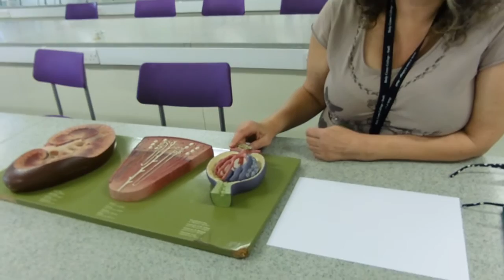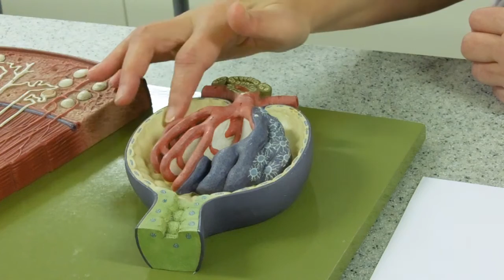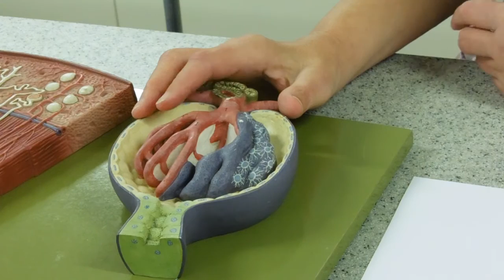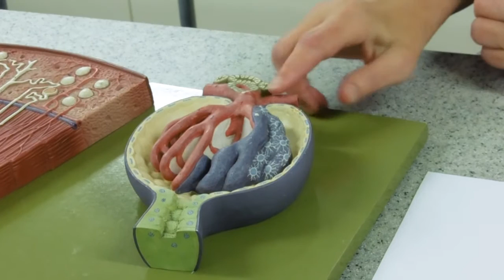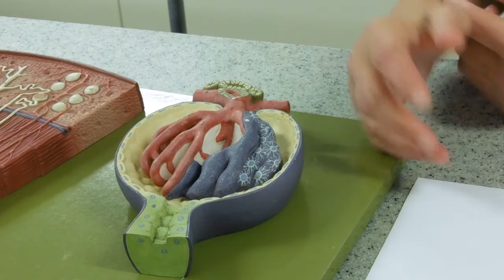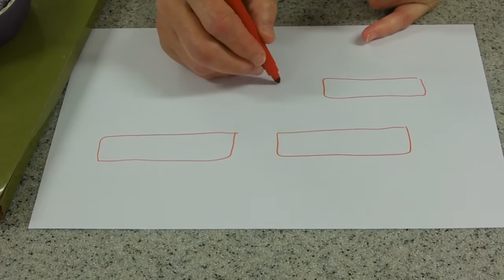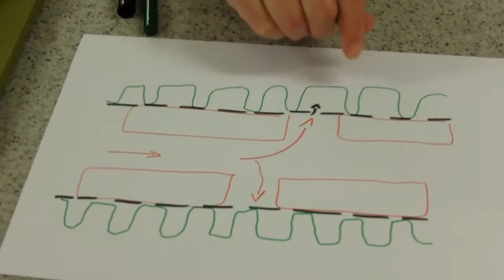Ultrafiltration in the Nephron of the Kidney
Ultrafiltration of the blood in the Nephron of the Kidney